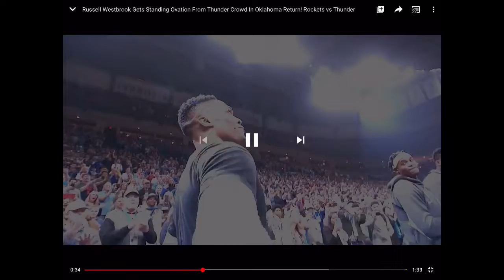Russell Westbrook Mix Thunder Tribute (Suicidal)